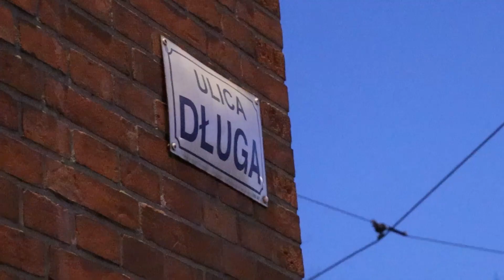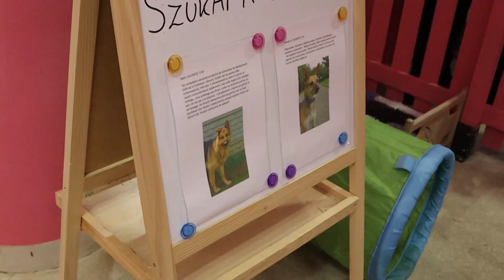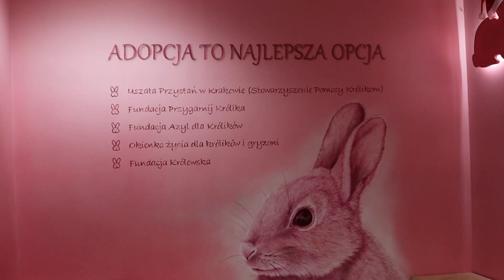KRÓLICZA KAWIARNIA W KRAKOWIE?! - CO TO ZA MIEJSCE I CZY WARTO PRZYJŚĆ?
W Polsce mamy wiele ciekawych i wyjątkowych miejsc, zapewne większość z nich odwiedzimy ale na pierwszy ogień padła właśnie Królicza kawiarnia która znajduję się na ulicy Długiej w Krakowie. Warto też wspomnieć po tym że jest to pierwsza taka kawiarnia w Europie i została otwarta w ubiegłym roku ;)

⚠️Jeśli odcinek Ci się spodobał, zostaw⚠️

👍 - Łapkę w górę - dla zasięgu!
🔔 - Subskrypcje - żeby nie pominąć żadnego filmu!
💬 - Napisz komentarz - z opinią o odcinku, tematach w nim poruszonych, stylu nagrywania i montowania i ewentualnie o miejscach/miejscu które odwiedziliśmy!

📬 - Jeśli chcesz mi w czymś pomóc, masz dla mnie propozycję współpracy itd.
Napisz do mnie na adres: WKRÓTCE

🌄- Miniaturkę wykonała (dc): Gosiaツ#0077

📄 - Informacje o sprzęcie, muzyce, programach których używam,
o tym jak i gdzie nagrywam, znajdziesz w filmie:
WKRÓTCE

🔊 Muzyka użyta w filmie o której musiałem podać informacje: